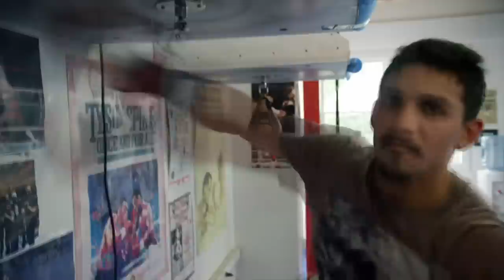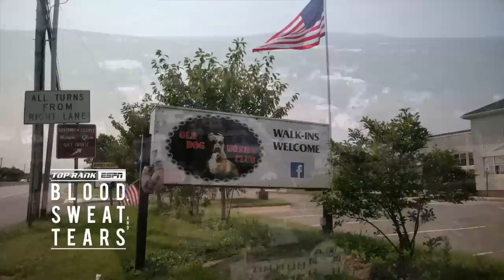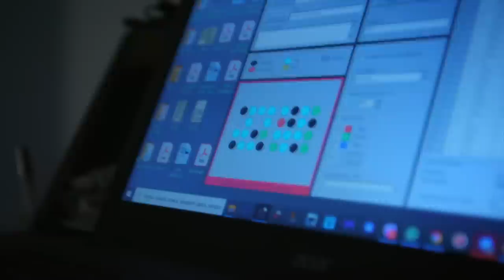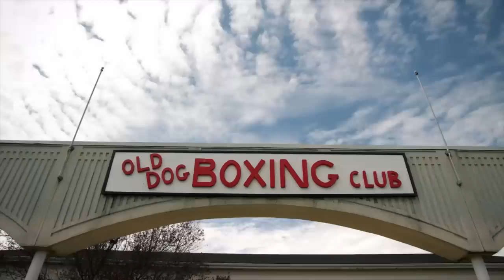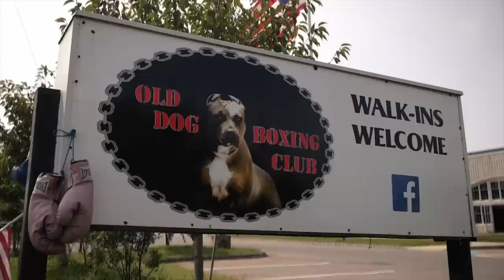Blood Sweat and Tears: Lomachenko vs Lopez Part 1 | FULL EPISODE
Watch the Part 1 of Blood, Sweat and Tears: Lomachenko vs. Lopez, a two-part, behind-the-scenes look at the fighters’ camps.

Part 2 debuts Sunday, Oct. 11 at 9:30 p.m. ET on ESPN

The lightweight unification showdown between WBC Franchise/WBA/WBO world champion VasiliyLomachenko and IBF kingpin TeofimoLopez will take place Oct. 17 on ESPN.

The LomaLopez telecast begins at 10 p.m. ET/7 p.m. PT and airs on ESPN and ESPN Deportes. The 10-round junior welterweight co-main features former world title challenger Alex Saucedo against unbeaten contender Arnold Barboza Jr. In the eight-round ESPN-televised opener, super middleweight knockout sensation Edgar Berlanga tests his perfect record against veteran Lanell Bellows. Berlanga (14-0, 14 KOs) has won all 14 of his professional fights by first-round stoppage.

Live coverage begins with undercard action streaming live on ESPN+ at 7:30 p.m. ET / 4:30 p.m. PT.